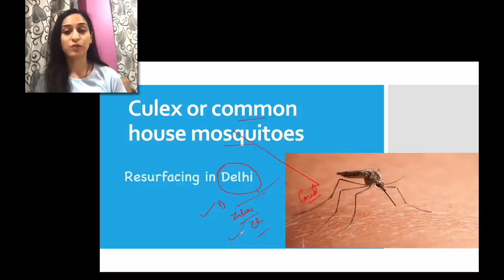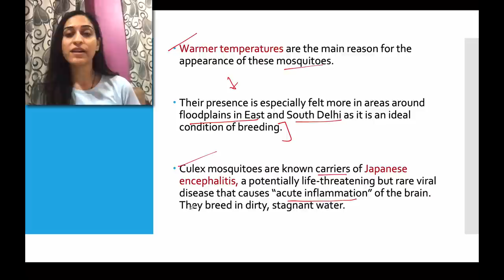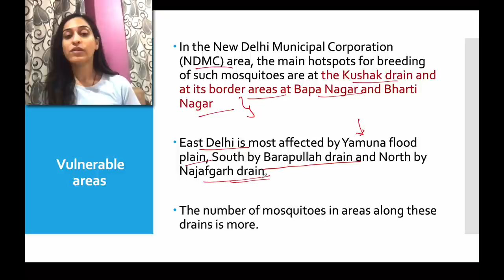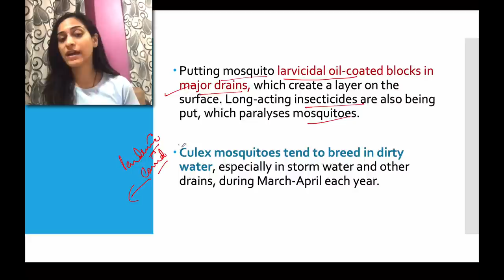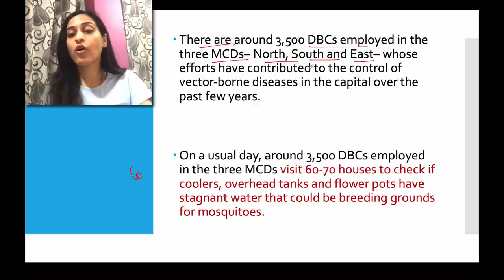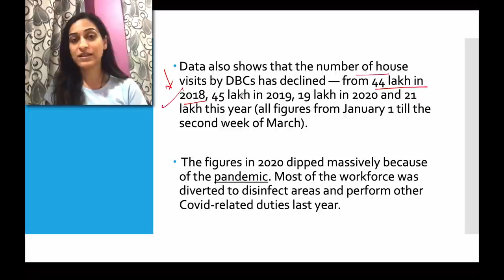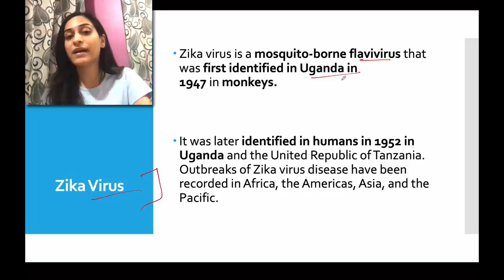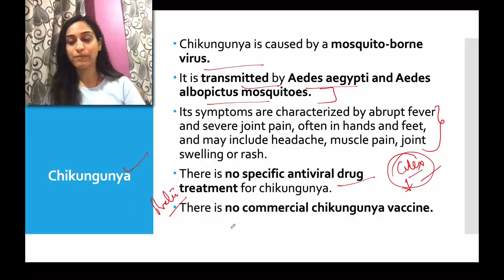What are Common House Mosquitoes? How harmful are they? CULEX mosquitoes spread in Delhi